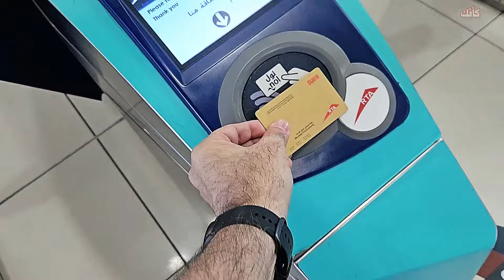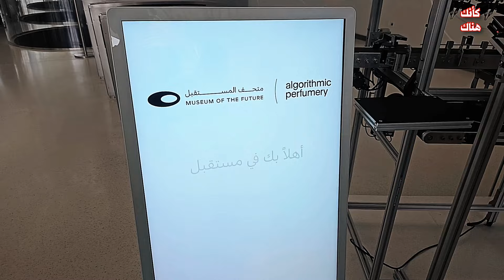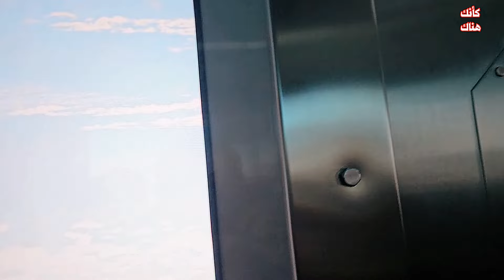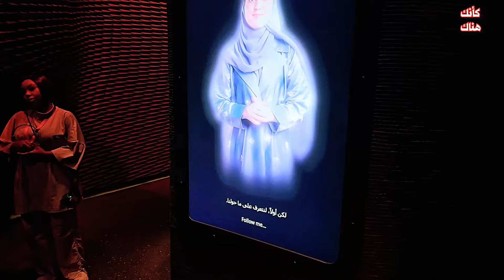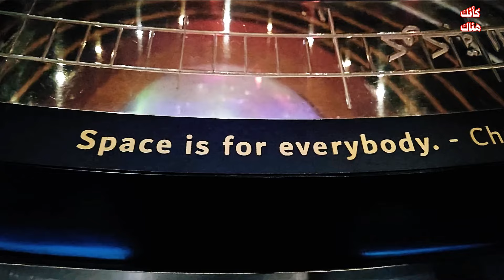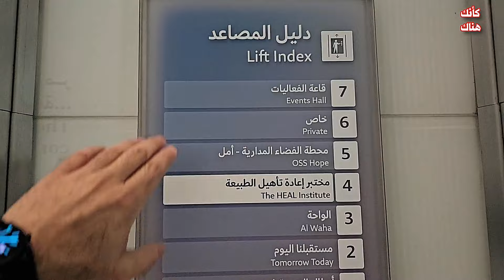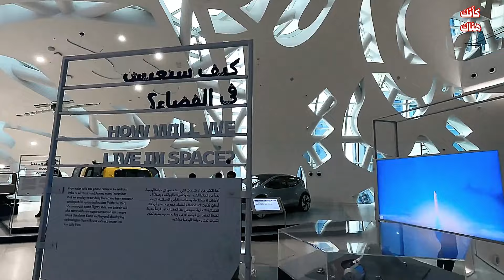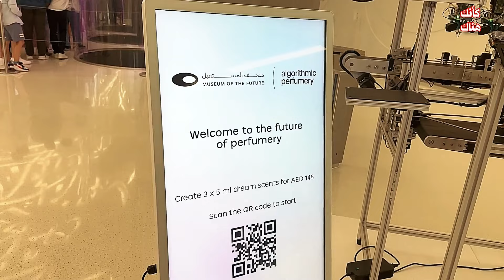كيف كانت الرحلة إلى المستقبل - دليلك الشامل لزيارة المتحف - دبي ٥ - الإمارات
انضم إلي في رحلة استثنائية إلى المستقبل ..
 عبر زيارة متحف المستقبل في دبي ..
هذا الصرح المعماري المذهل ليس مجرد متحف،
 بل هو بوابة لعالم الغد.
انطلق معي في رحلة عبر الزمن إلى عام 2071
وسأخذك في جولة شاملة تفصيليه عبر أقسام المتحف المذهلة،
 حيث سنستكشف أحدث التقنيات والابتكارات التي ستغير حياتنا.
والتقنيات المستقبلية بشكل مبتكر وتفاعلي.
مثل زيارة مكتبة الحمض النووي، محطة الفضاء الدولية أمل
ونتجول في إعادة تخيل لغابة الأمازون باستخدام تقنية الواقع المختلط.
كما يمكن للأطفال الاستمتاع في قسم “أبطال المستقبل”.
مع  معلومات مفيدة حول كيفية التخطيط لزيارتك إلى متحف المستقبل.
اضغطوا على زر التشغيل الآن وانضموا إلينا في هذه المغامرة الشيقة.
مغامرة اكتشاف ..
المستقبل ..